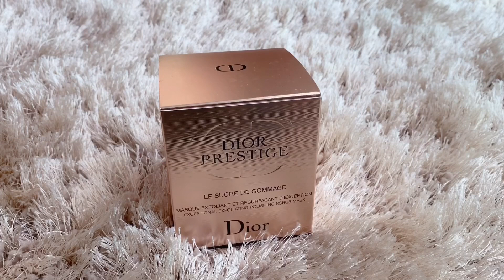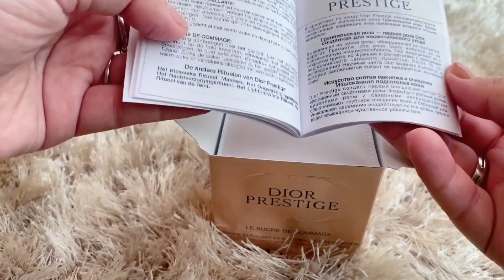แกะกล่อง Dior Prestige Sugar Scrub Mask สครับหอมอ่อนๆ เหมือนยกสปามาไว้ที่บ้าน : PuiPiyalak